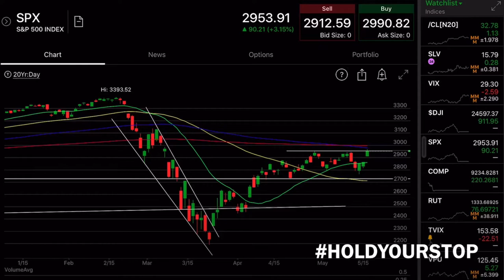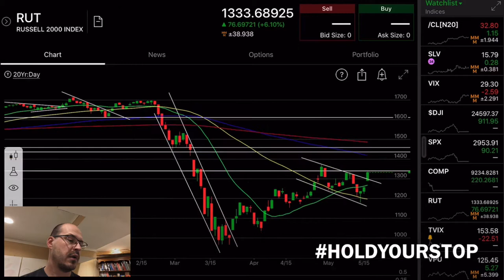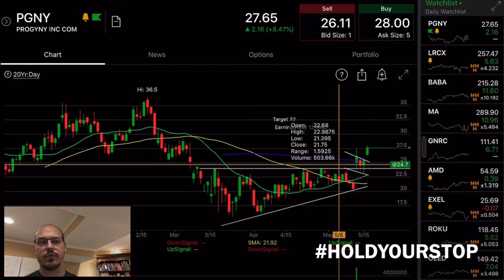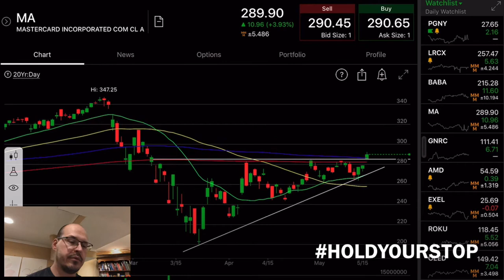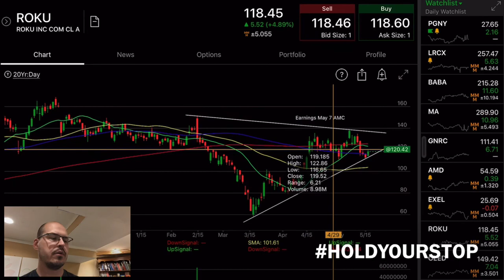PGNY LRCX BABA MA GNRC AMD EXEL ROKU OLED - May 18, 2020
Market Review Time!

StockTwits: MiffedFan
Want me to give an opinion on a stock you’ve been watching? Just ask! I’ll get it into a video and analyze it.

Books that have helped me:

How Charts Can Help You In The Stock Market

Think & Trade Like A Champion

Momentum Masters

How To Trade In Stocks

Trade Like A Stock Market Wizard

Lessons From The Greatest Stock Traders of All Time